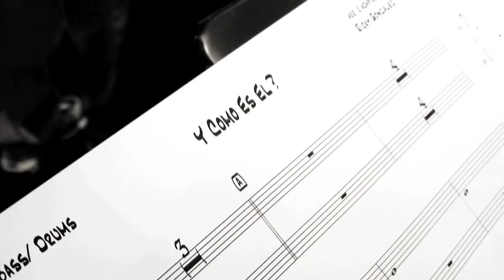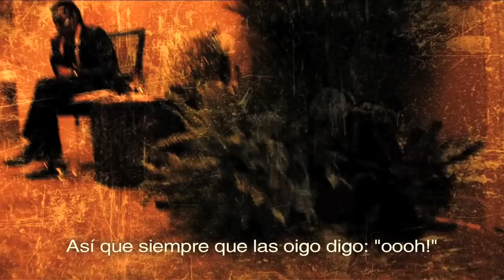Marc Anthony - ¿Y Cómo Es ÉL? (Vlog)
¡Esto sigue!